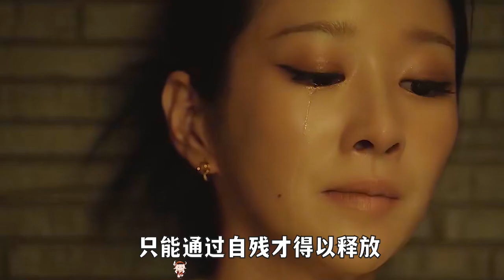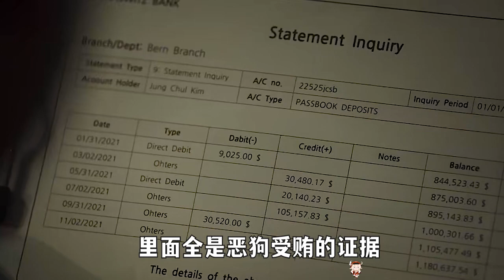男二年紀輕輕權利彪炳，韓國總理的手下都被嚇破膽，韓劇《夏娃（夏娃的醜聞）》27